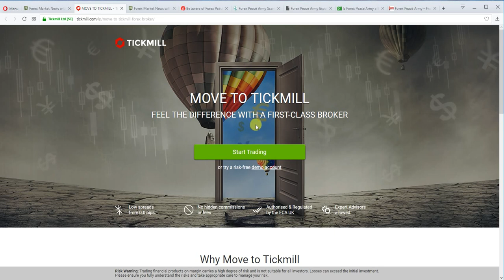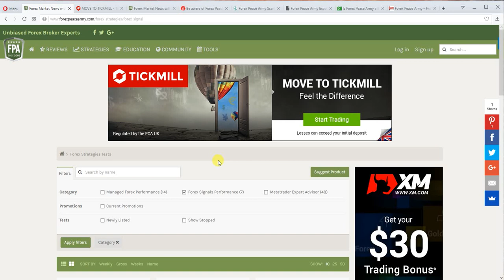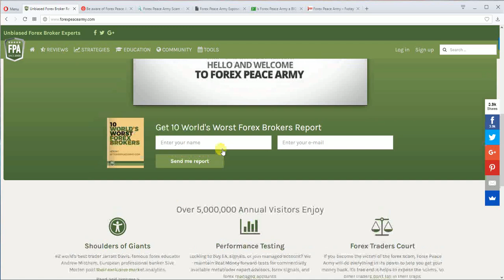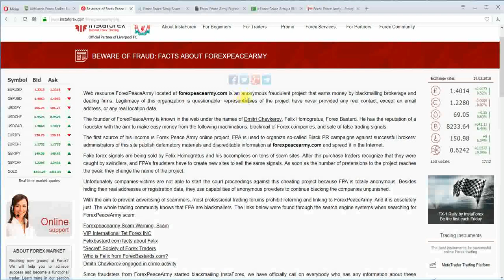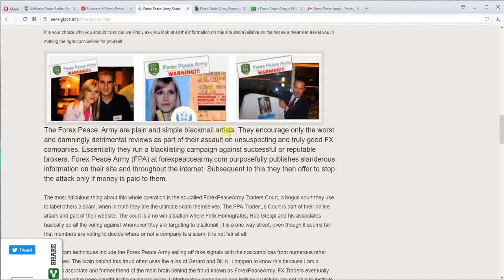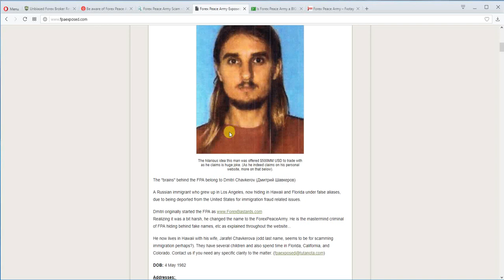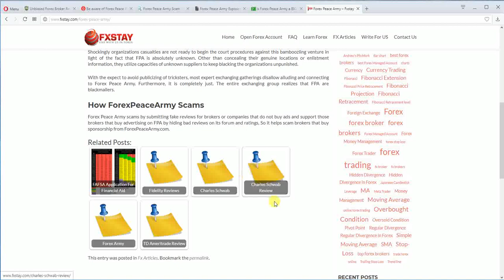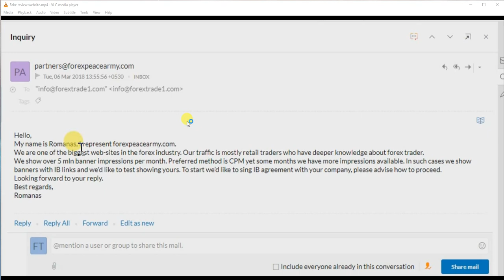FPA EXPOSED! Beware of Forex Peace Army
Forex Peave Army is a completely fake and Money Extorting website.

This is how FPA is cheating to clients, HOW FPA is manipulating markets.